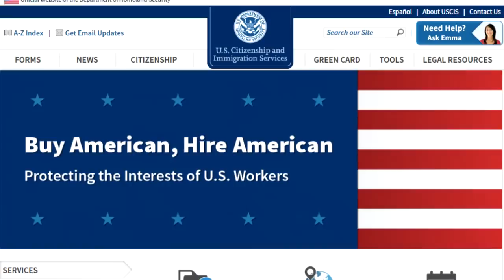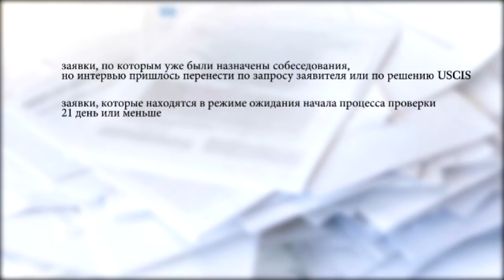УБЕЖИЩЕ В США С ВИЗОЙ| НОВЫЕ ПРАВИЛА РАССМОТРЕНИЯ ЗАЯВОК| ИММИГРАЦИЯ В США